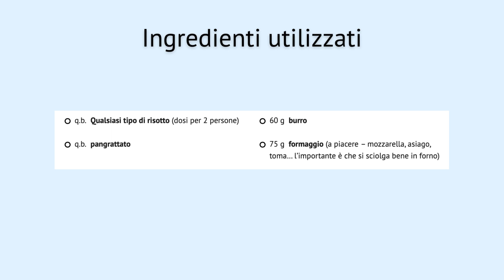Risotto avanzato [RICETTA] anti spreco - passaggi visivi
INGREDIENTI CONSIGLIATI:

STRUMENTI:

👉🏼 Forno a microonde